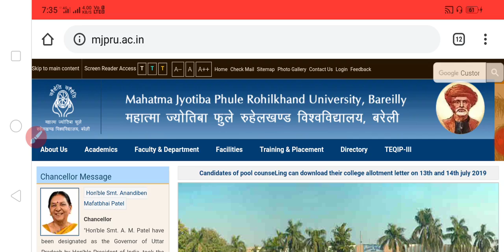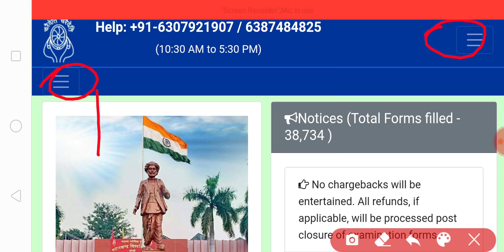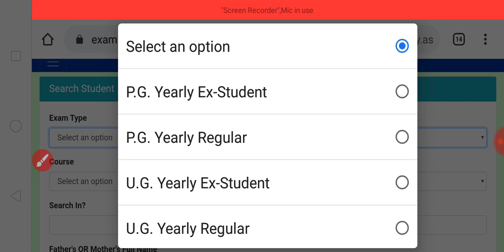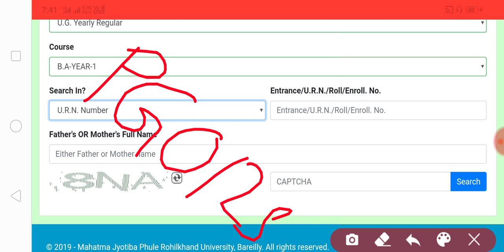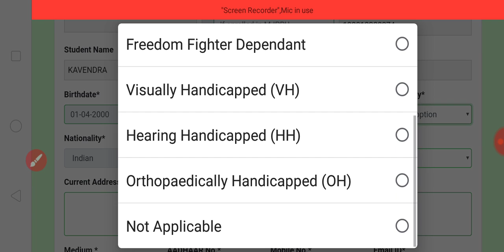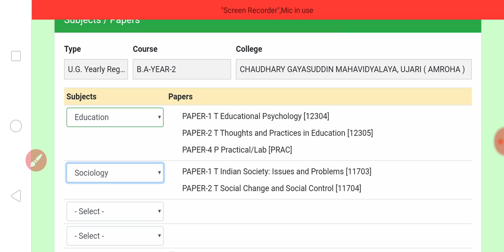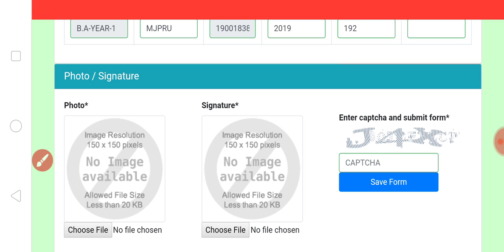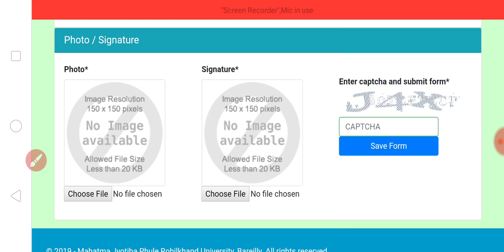HOW TO FILL REGULAR & EX STUDENT EXAM FORM 2019 MJPRU BAREILLY